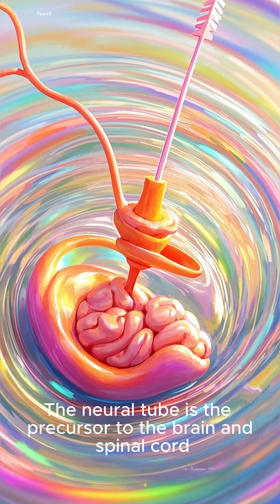How Does Our Nervous System Develop in the Womb? – From Neural Tube to Functional Brain & Nerves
Dive into the intricate stages of nervous system formation, starting with the emergence of the neural plate and its closure into the neural tube. Explain how neurogenesis, neural crest cell migration, and regional patterning (forebrain, midbrain, hindbrain, spinal cord) occur. Cover key processes like synaptogenesis, myelination, and the role of signaling molecules (e.g., Sonic Hedgehog, BMPs, FGFs). Highlight critical milestones and potential disruptions (e.g., neural tube defects like spina bifida, microcephaly). Ideal for students, medics, and curious minds!